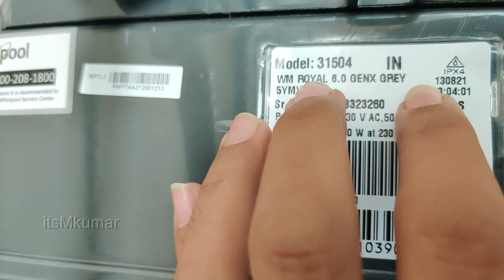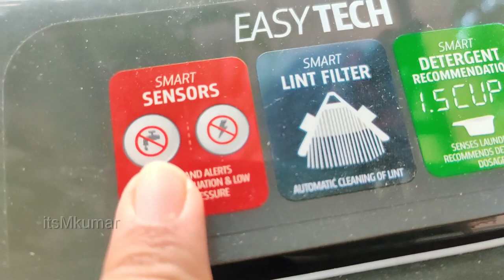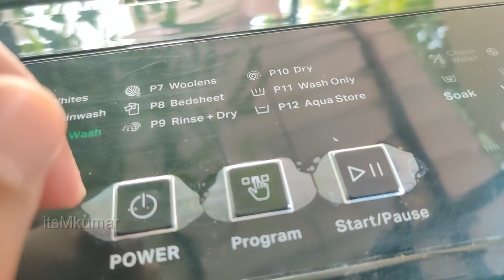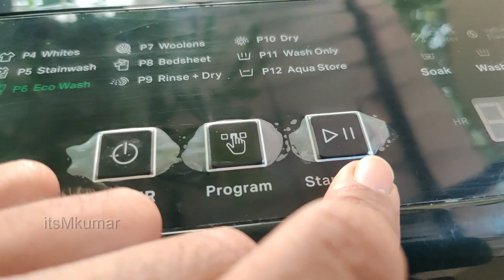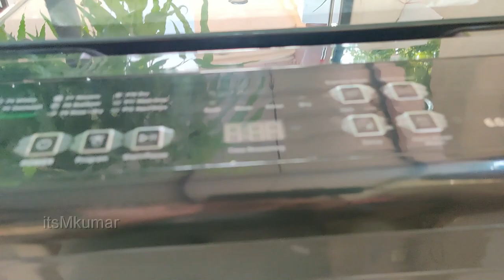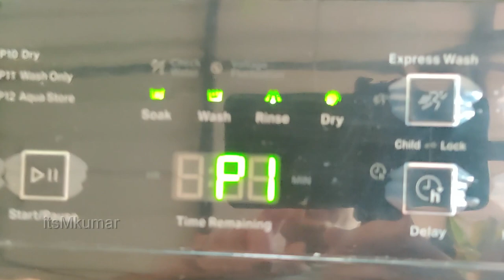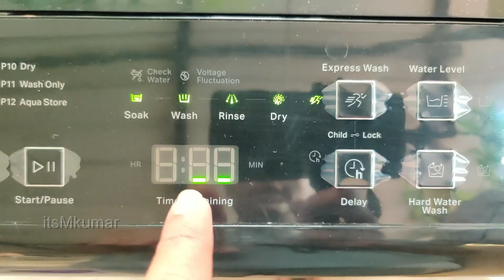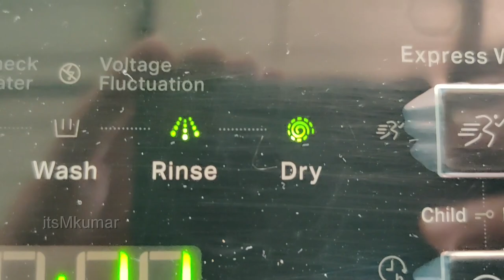Whirlpool 6 kg Fully Automatic Top Load Grey (WM ROYAL 6.0 GENX GREY 5YMW) review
Whirlpool 6 kg Fully Automatic Top Load Grey  (WM ROYAL 6.0 GENX GREY 5YMW)